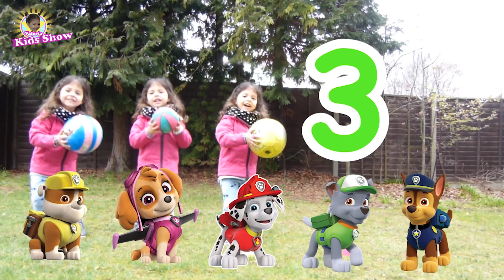Five Little Monkeys & More Popular Kids Songs | Sing Along With Me!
00:00 Five little monkeys jumping on the bed
Johnny Johnny yes papa
Balloon Song

★★Lyrics★★
"No more jumping on the bed!"